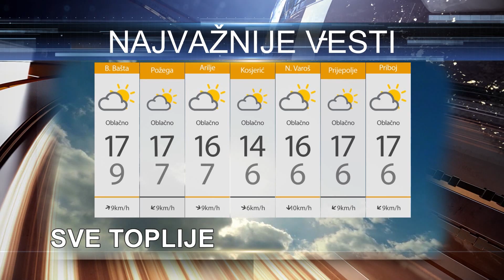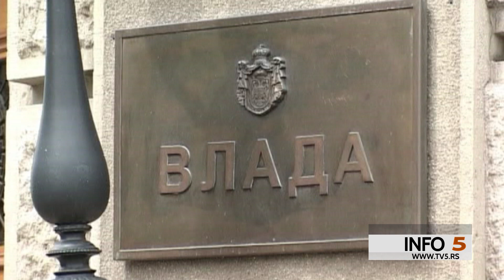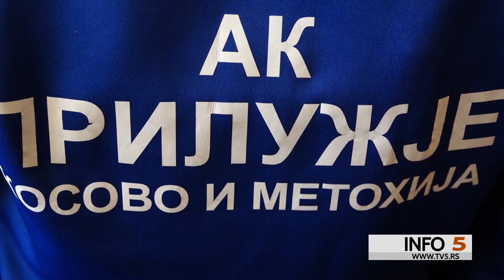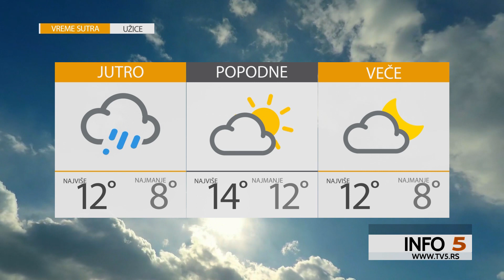TV5 - Info 5, 26.04.2021.